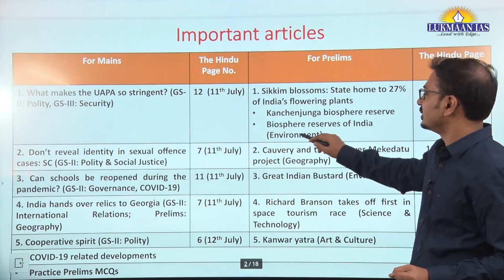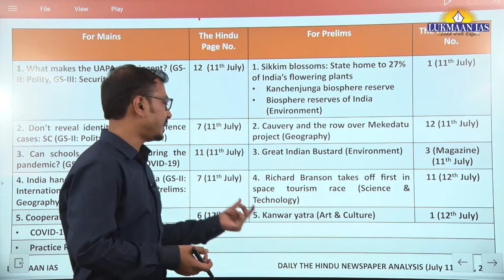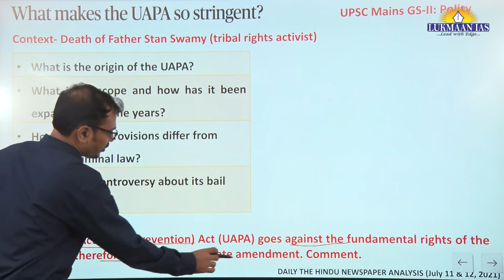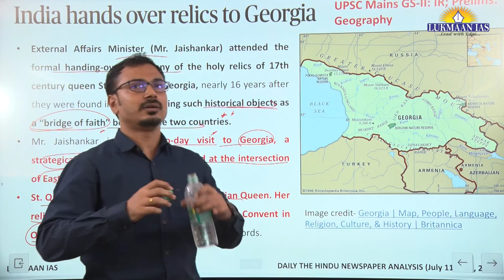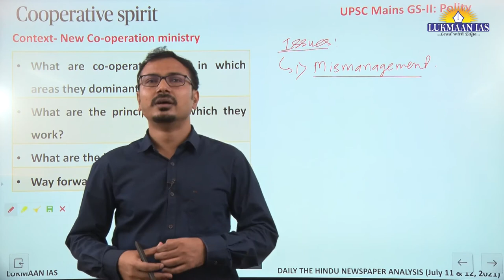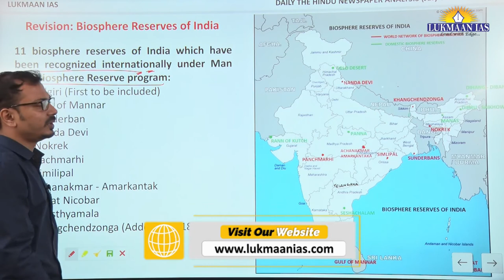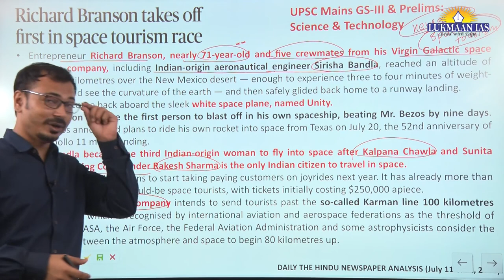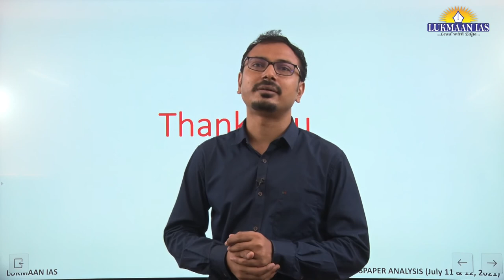The Hindu Newspaper Analysis | July 11 & 12, 2021 | By Laxmikant Jaybhaye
ADDRESS :
60/17, SECOND FLOOR (ABOVE SUBWAY RESTAURANT), OLD RAJINDER NAGAR, NEW DELHI- 110060

1. Daily Current Affairs-A News bulletin.
2. WSDP (Writing Skill Development Program): Link for important articles, important quotes of the day, GS/ESSAY/ETHICS MAINS-BASED questions for daily writing practice COMPILED from newspapers/blogs/websites/online news media like the Print, the Quint and the Wire.
3. Daily Writing Practice: Every day one question for GS, Ethics and Optional Subjects and their model answers.
4. S Ansari and the Lukmaan Team guiding on how to write good answers?
5. Detail analysis of civil services examination based on last five years reports of the UPSC.
6. A separate forum for debate of optional subjects-how to opt optional subject?
7. PT MCQ and their answers & explanations
8. Weekly Current Affairs
9. ED(Editorial Discussion) CLASSES NOTES-the best substitute for current developments
10. Miscellaneous type of information/reports like the Economic Survey,etc.